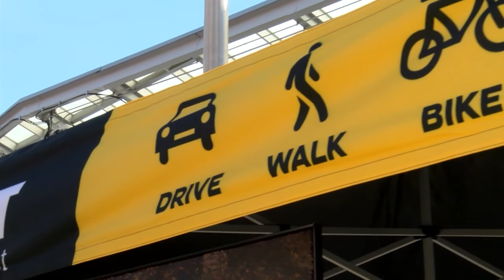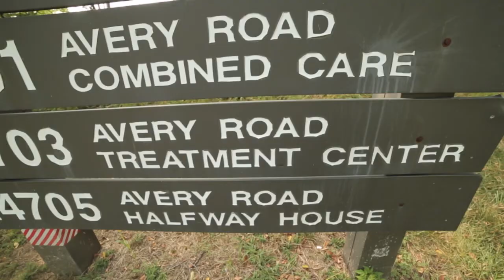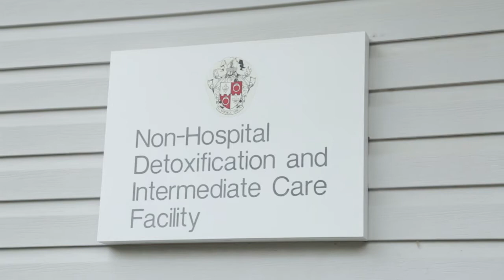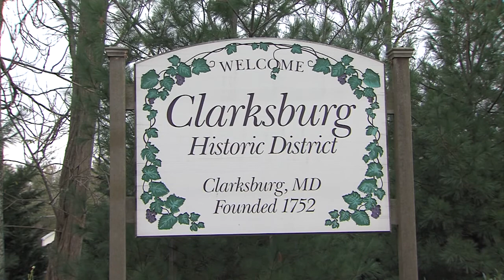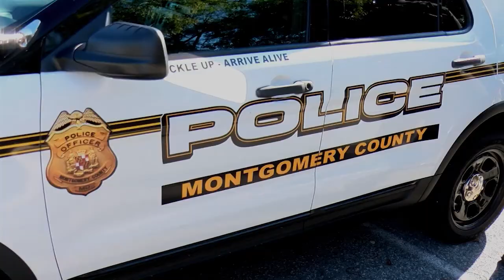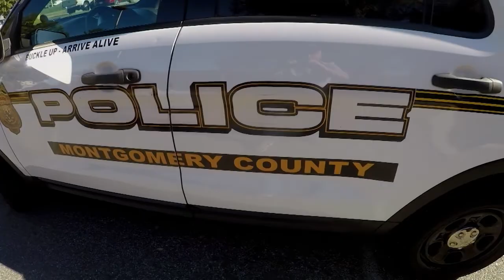Council Wrap Up - November 2018